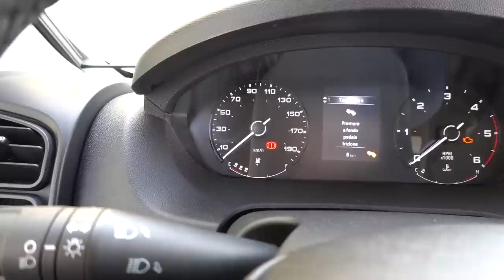BELLISSIMO!!🔥 Che Stile questo Globetrail 640: recensione 👉COMPLETA del gavone di carico e non solo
DALLA TESTA AI PIEDI - By NAUTICARAVAN

Questo Camper puro di 🏠 DETHLEFFS si chiama:
👉 GLOBETRAIL 640

L'attenzione ai dettagli non sembra avere limiti in questo furgonato dedicato ai 90 anni della casa, apprezziamo la praticità e il design davvero di alto livello.

Il modello che andiamo a vedere in ogni dettaglio presenta questi accessori di corredo
🔹 l'ampio gradino elettrico
🔹 veranda della Thule
🔹 paraurti in tinta con la carrozzeria
🔹 telaio Maxi
🔹 Cruise Control
🔹 autoradio DAB
🔹 supporto televisore
🔹 sedili in ecopelle con braccioli

Sarà Luigi, il nostro esperto, a mostrarci le molteplici funzionalità di questo Camper puro da 6,40 m con passo medio, ricco di oblò e finestre a filo anche posteriori, davvero eccezionale

Qui sotto trovate i capitoli più importanti dove poter trovare gli argomenti che vi interessano:

00:53 GAVONE DI CARICO DEL GLOBETRAIL 640
09:20 KIT TERZO LETTO E SUO MONTAGGIO
10:44 DINETTE
15:29 CUCINA CON 2 FUOCHI
17:15 AMPIO BAGNO CON PORTA SCORREVOLE
19:01 GLI ESTERNI DELLA CARROZZERIA
25:32 SOTTO AL GLOBETRAIL
28:50 LA VISTA DAL TETTO

grazie per averci seguito e non perdete il nostro prossimo video
saluti dallo staff di Nauticaravan

Video producer: Emanuele Valpondi